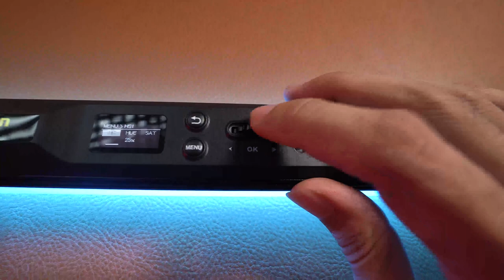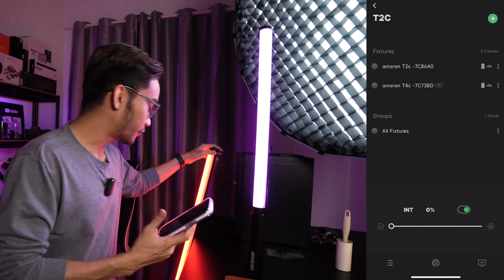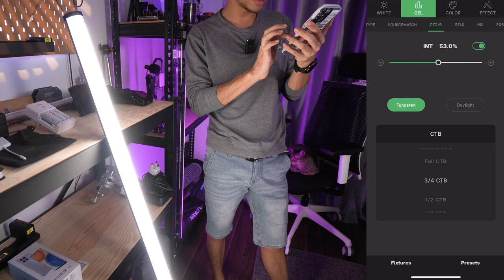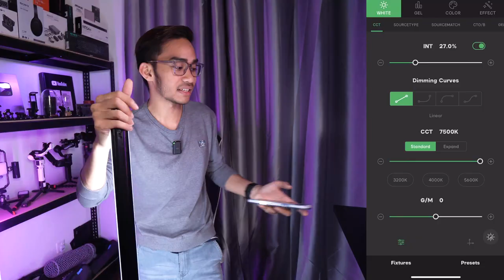Star Wars Lightsaber | amaran T2C & amaran T4C